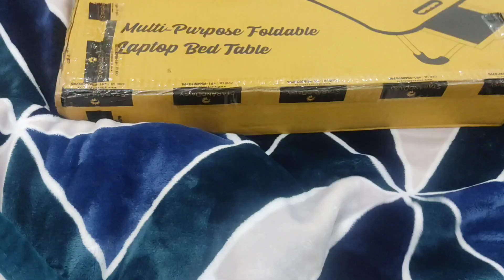My new BTS table unboxing.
My new 🆕 BTS table unboxing. bts btsedits btsarmy taehyung jimin suga rm jungkook jin jhope 💜💜💌💌💟💟💟 BTS ARMY 🪖 FOREVER ♾️♾️♾️